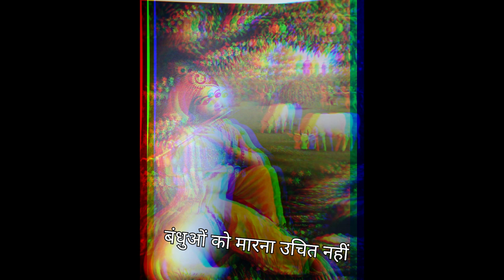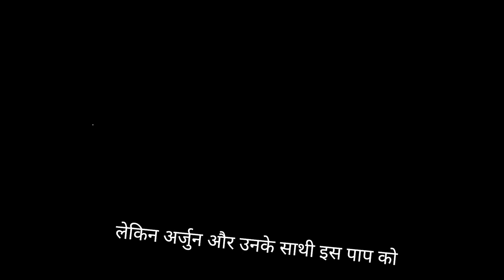Bhagavad Gita Adhaya 1 Shlok 36,37&38